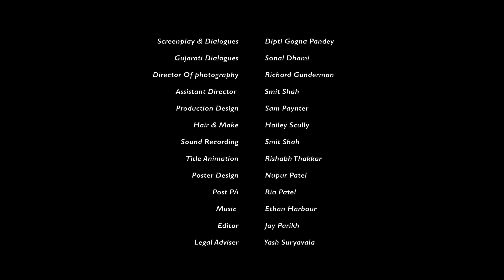S2:E5|| Patel's marriage proposal || Latest LGBTQ Gujarati Webseries 2018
Varta re Varta is a First GujaratiWebseries launched in 2016 with 4 Episodes. SEASON 2 is comedy drama genre, shows self acceptance journey of a Homosexual (Gay) Gujarati girl.

EPISODE 5  [ THE UNWANTED DATE ]  : Ria goes on date with a guy her mother suggested. Her day gets worst when she sees Alex with another girl.

-*** SEASON 2 has been nominated in Jaipur International Film Festival 2019 under Best Webseries category

--! POST YOUR FEEDBACK IN COMMENTS BELOW